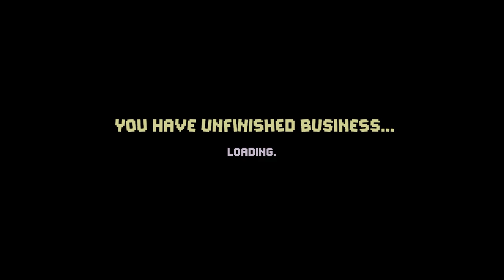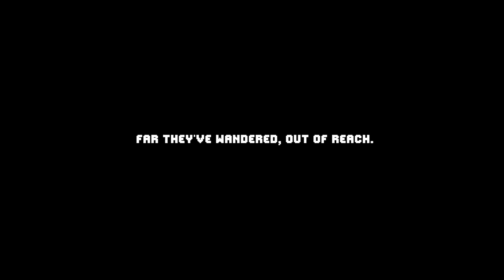Beyond the Long Night - Full Playthrough & Ending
My first full playthrough of Beyond the Long Night and the ending (but not the good ending).

After playing the demo and alpha, where things ended after the second zone I opted to reset my save data for release and start over. My very first run ended in the Forbidden Temple. I opted to try again and, to my surprise, I was able to fully complete a run from a combination of excellent upgrades and very lucky placements of health pickups. There were pretty close moments and everything from Hope's Peak onward was new to me.

I've been looking forward to this game since the demo and this was quite fun to accomplish. However, there's more stuff to do and it doesn't seem it can end here, so I still have unfinished business when I have some more time.

0:00 Run Begins
5:42 Pilgrim
13:32 Farmer
17:16 Forbidden Temple
20:35 Annoying Kid
21:37 Bird Mini-Boss
26:13 Bobbins and Starting Hope's Peak
33:07 Umpa
41:36 Guardian Fight and Bobbins
45:20 Final Boss
47:16 Ending
48:56 Credits
51:15 Final Stats